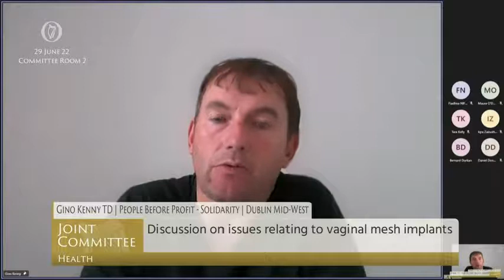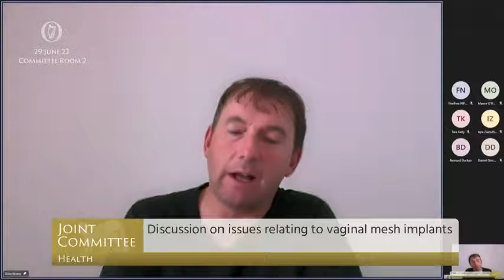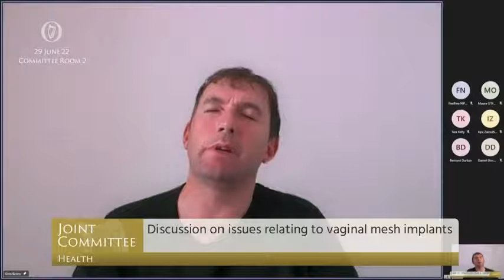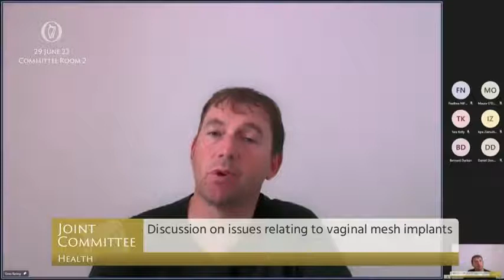Deputy Gino Kenny- speech from 29 Jun 2022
Joint Committee on Health